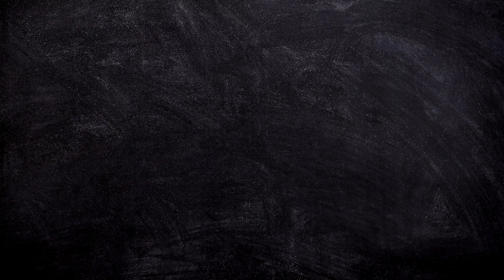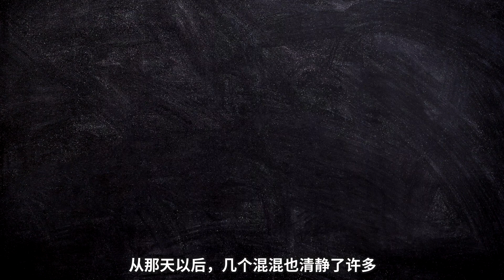【疯狂怪医芙兰·火辣教师】性感火辣の加百利当上老师以后，竟然教学生那种东西？！